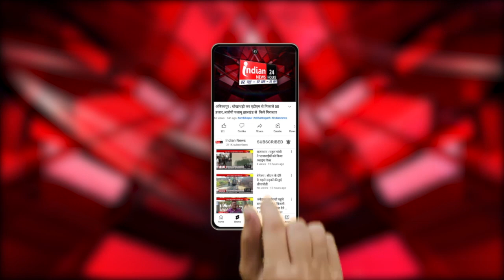Burhanpur : जामा मस्जिद में अदा की गई Eid की नमाज, देश की अमन- शांति के लिए मांगी दुआ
Our Links